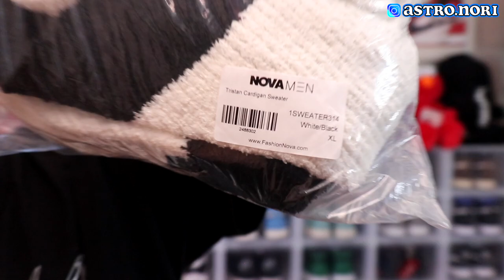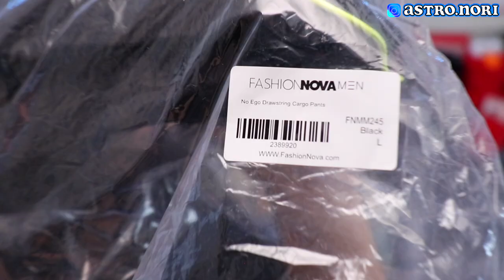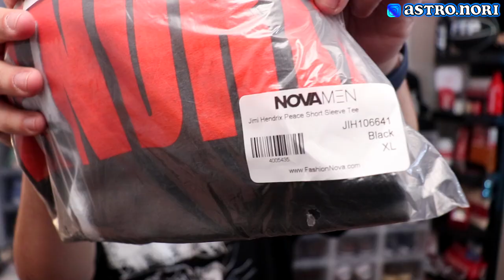TOP 5 FALL OUTFIT IDEAS 2021 Fashion Nova Men TRY ON HAUL Favorites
In This Video I Went Over My TOP 5 FALL OUTFIT IDEAS 2021 Fashion Nova Men TRY ON HAUL Favorites Fall Outfit Ideas.